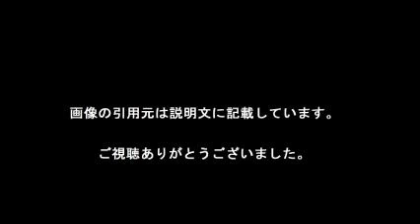衝撃 高垣麗子 夫の逮捕で戸惑い受け止められない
【引用元画像】
00:00:21.82 → ・くいしんぼ。: モデル・高垣麗子の暮らしのレシピ (小学館セレクトムック ...

00:00:43.64 → ・高垣麗子の再婚相手森田昌典の素顔とは!?妊娠中画像や出産予定日は ...

00:01:05.45 → ・高垣麗子さん夫 金密輸で逮捕 ^| 2018/3/8(木) 17:11 - Yahoo!ニュース

00:01:27.27 → ・モデル高垣麗子の夫森田昌典を逮捕、金密輸未遂疑い - 社会 : 日刊 ...

00:01:49.09 → ・高垣麗子夫「金塊密輸」

00:02:10.91 → ・高垣 麗子

00:02:32.73 → ・高垣麗子 (@reiko__takagaki) ^| Twitter

00:02:54.55 → ・高垣麗子の夫、“金塊密輸”容疑で逮捕！ 「インスタで夫の出張報告 ...

00:03:16.36 → ・不貞の次は逮捕！モデル高垣麗子に「夫運なさすぎ」と同情の声 ? アサジョ

00:03:38.18 → ・高垣麗子のプロフィール｜Ameba (アメーバ)

高垣麗子 旦那
高垣麗子 離婚
高垣麗子 髪型
高垣麗子 堂本剛
高垣麗子 年齢
高垣麗子 妊娠
高垣麗子 子供
高垣麗子 ブログ
高垣麗子 instagram
高垣麗子 ヘアスタイル